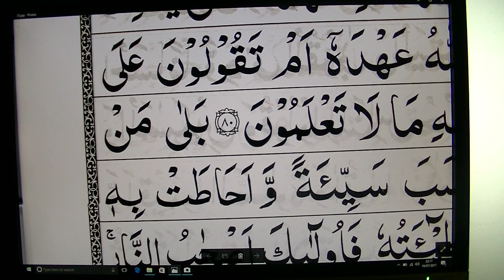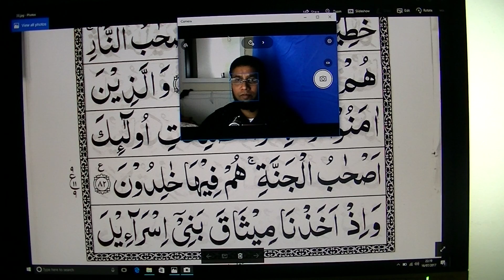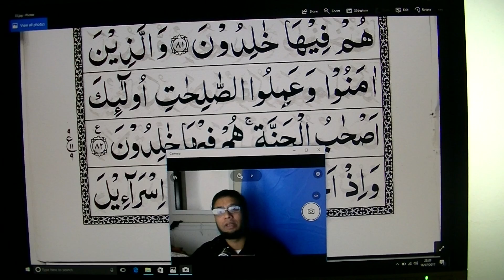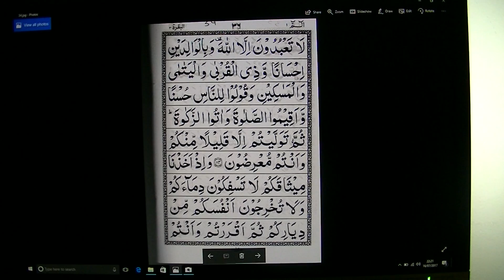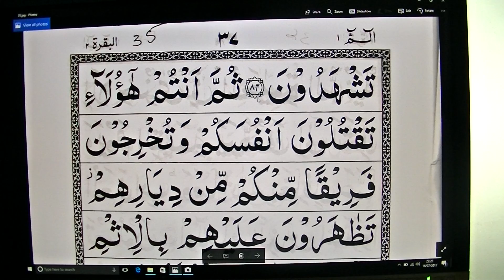qari selims sura bakara 23